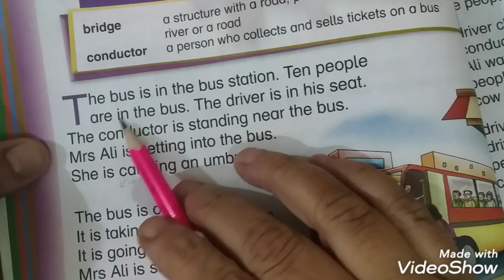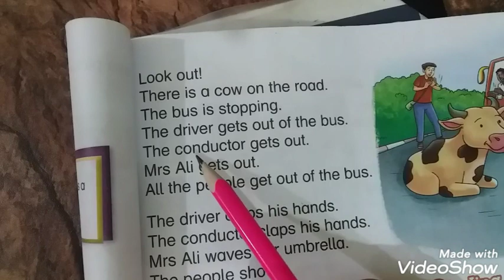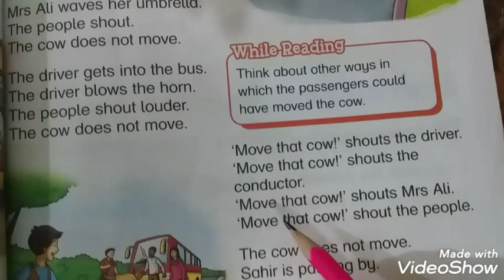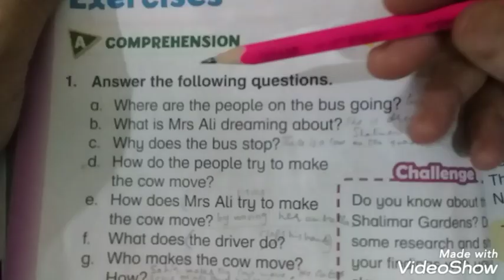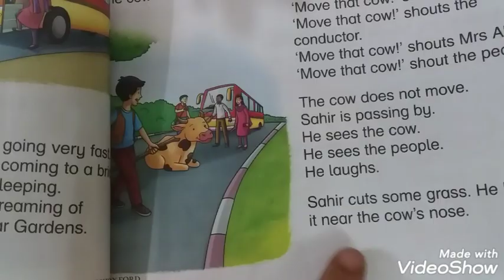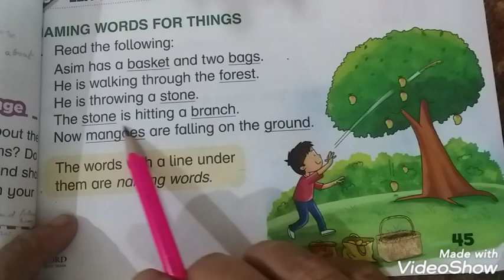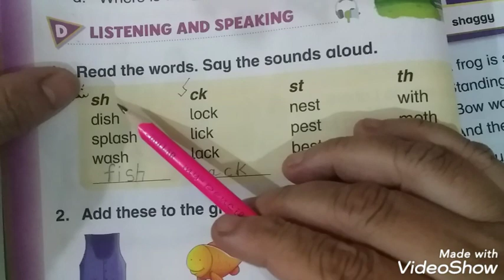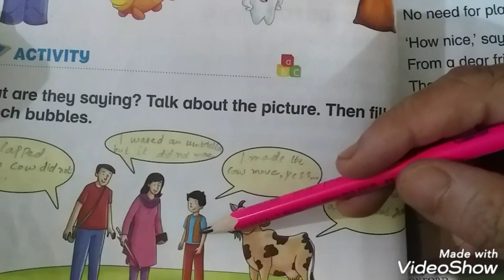Grade 1 | On the Bus | Unit 5 | Oxford Modern English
About this video:
Grade 1 | On the Bus | Unit 5 |Oxford Modern English Book1
Reading with urdu translation

"Your Teaching Guide"

My videos will guide parents about how to teach your child at home easily with some simple techniques according to their course.I hope it will help your child to study and understand properly :)